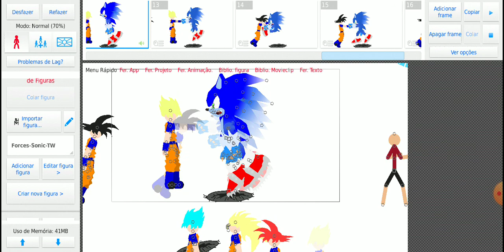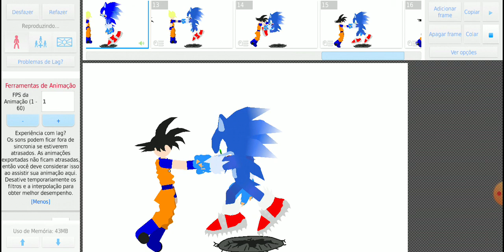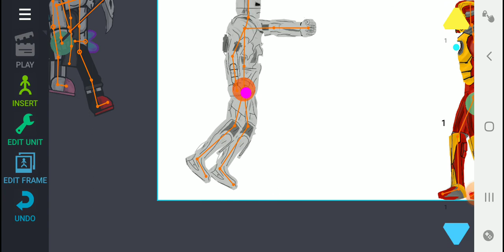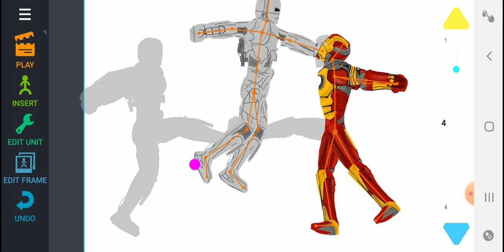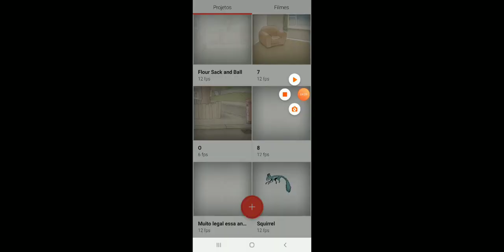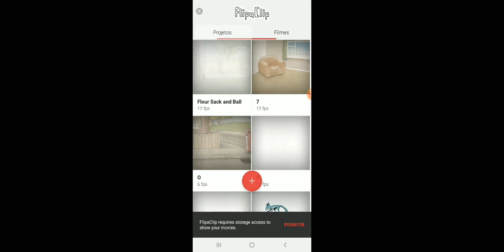Top 3 de jogos de animação para celular para animar e botar no YouTube para quem tem canal